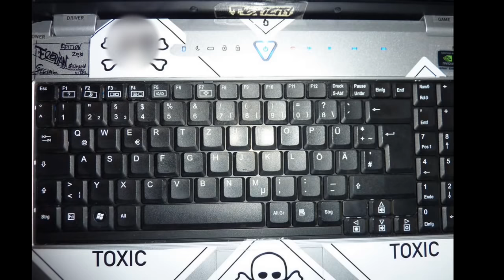Grand Orchestra Opening [Instrumental Prel.] Fair Trade [composed&directed by Allrounda.com²°'']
TRUE ART doesnt have a Pricetag because we need YOU to make it complete ! Music produced and mastered in Cologne by ALLROUNDA.com (TM)

Thank You for listening and rating !

*** FCC Free License for Non-Commercial-Use Only since 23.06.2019 to prevent false monetization by other Partys. ***